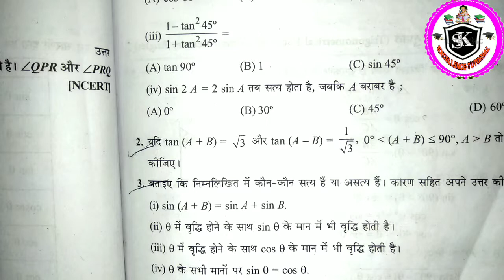10th class math exercise-8B,Q1/प्रीति का सामान्य परिचय प्रश्नावली 8 प्रश्न एक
10th class math exercise 8B question 1#manohar Re math exercise-8B,Q1
10th class math exercise 8.2,Q1
exercise 8.2,Q1 math class 10th NCERT solution
NCERT math class 10th exercise 8.2,Q1